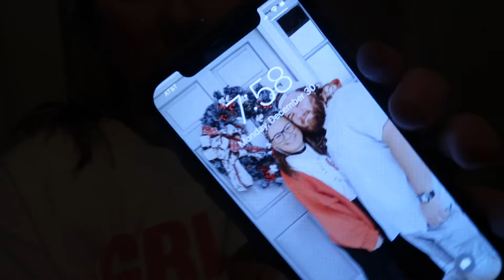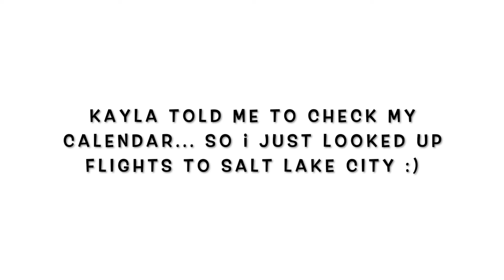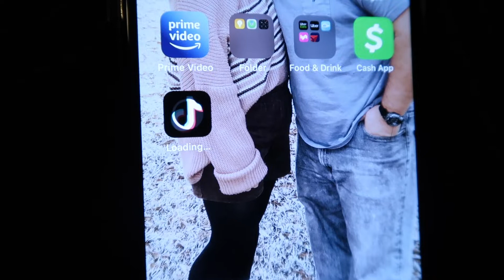BEST FRIENDS SWAP NIGHT ROUTINES!!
Me again, lovelies!

This week, me and 2 best pals swapped night routines! Let me know what you think about the routine that I had to do!

To see the other night routines, check out their channels!